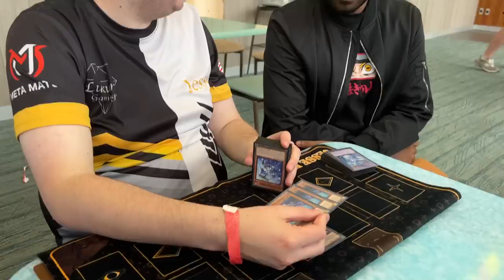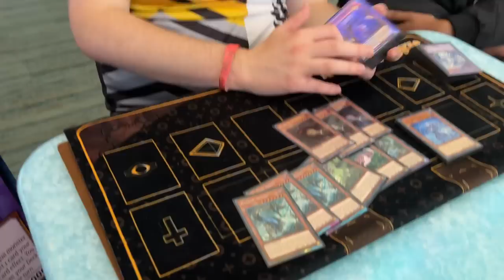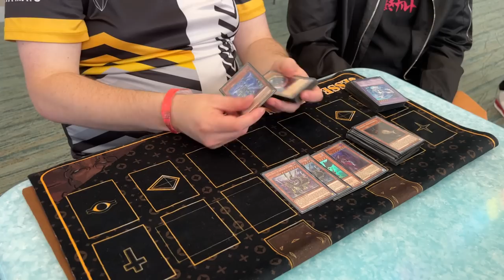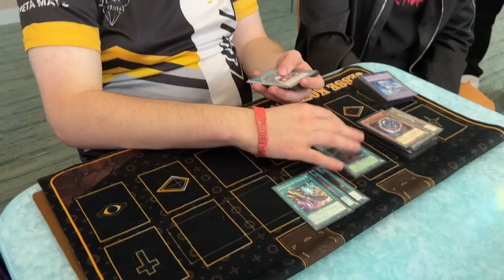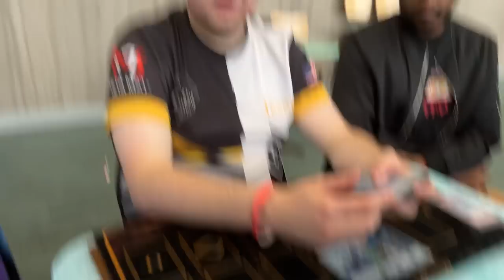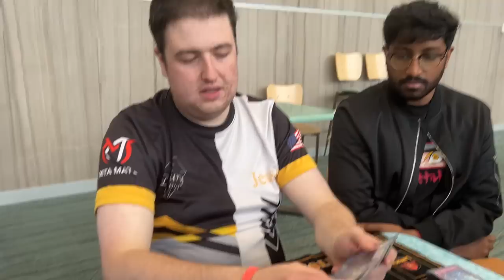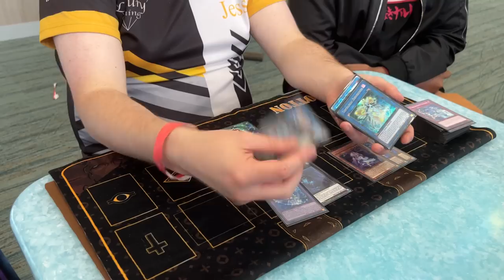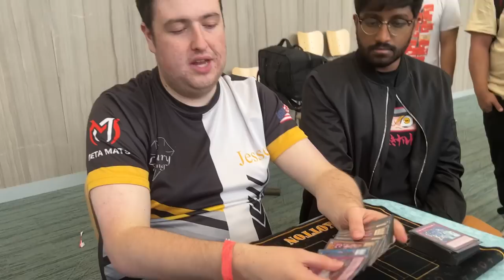2ND PLACE YCS JESSE KOTTON DECK PROFILE DANGER TEAR Ft. Esala